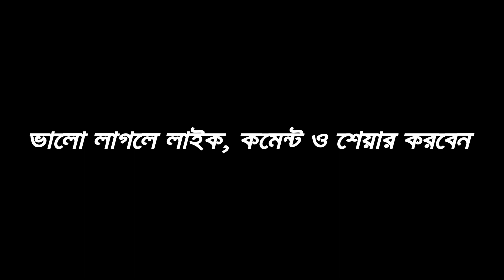Rabindra Jayanti || Biresh Chakraborty || রবীন্দ্র জয়ন্তী || বিশ্বকবি রবীন্দ্রনাথ ঠাকুর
২৫শে বৈশাখ কবিগুরু রবীন্দ্রনাথ ঠাকুরের ১৬২ তম জন্মবর্ষিকী উপলক্ষ্যে ক্ষুদ্র প্রয়াস .